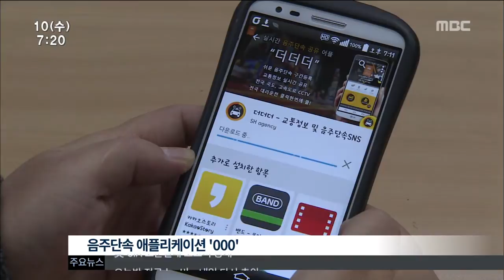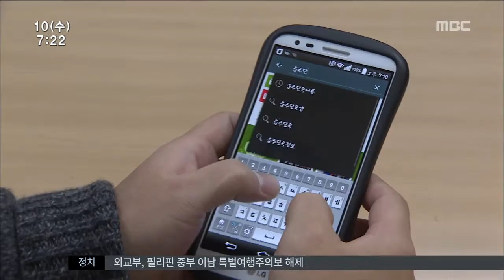[뉴스투데이] '음주단속 앱' 단속정보 줄줄 샌다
(앵커)
요즘 연말이라 경찰 음주단속도
강화되고 있는데요.

음주단속 앱 통해서 단속 정보가
줄줄 새면서 경찰이 애를 먹고 있습니다.

송정근 기자가 단속 현장에 함께 했습니다.

(기자)

이미 85만명의 이용자의 스마트폰에
깔려있는 음주단속 애플리케이션.

경찰의 음주단속이 어디서 있는지
실시간으로 정보를 알려주는 앱입니다.

실제로 단속 정보가 새고 있는지
밤 10시 이후, 앱을 실행한 뒤
음주단속이 있다는 곳으로 이동했습니다.

(스탠드업)
저는 지금 광산구의 한 음주단속 현장에 나와
있습니다. 이 애플리케이션을 보면 단속현장이
그대로 표시 돼 있습니다.

앱에 노출된 또다른 음주단속 장소.

역시 경찰 음주 단속이 이뤄지고 있습니다.

단속 정보가 무방비로 노출되는 겁니다.

이러다보니 음주단속 앱을 깔고
단속 장소를 살펴가며
음주운전을 해봤다는 경우도 적지 않습니다.

◀녹 취▶
"집에가는 길에 한 8개정도 떠 있는 거
봤습니다"

단속 정보가 줄줄 새는 통에
경찰도 앱을 모니터링하며
장소를 바꿔 단속에 나서고 있습니다.

◀인터뷰▶북부경찰서
"단속이 너무 안되면 장소를 옮기는데 아마 어플 때문인 것 같다"

현재 시중에 나와있는 음주단속 앱은 10여개.

불법을 부추기고 있지만
앱 유통을 막을 법이 없어
사용 제한도 어려운 상황입니다.

음주운전자가 앱을 악용해 단속을 피하는 사이
사고가 일어날 확률은 더욱 커지고 있습니다.